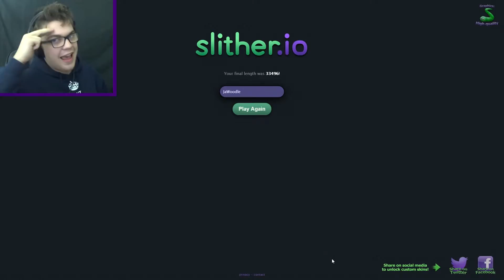I AM NUMBER ONE! | Slither.io | Episode 3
I would like to take this opportunity to thank my parents, my friends, but most of all Doris the Lunchlady for supplying me with enough grease to make all this slithering posible.